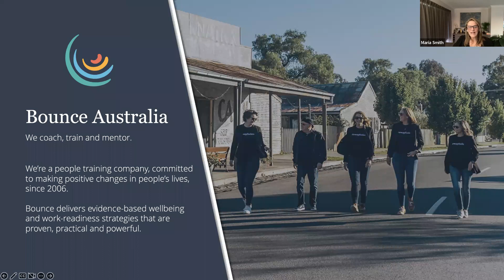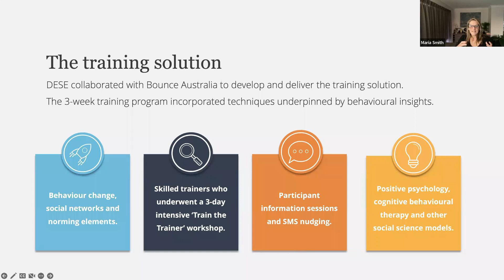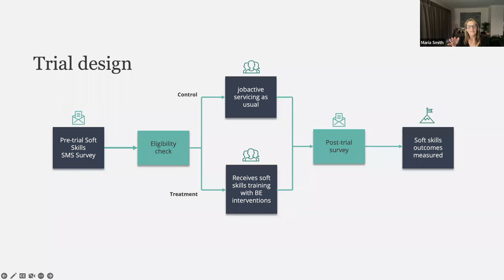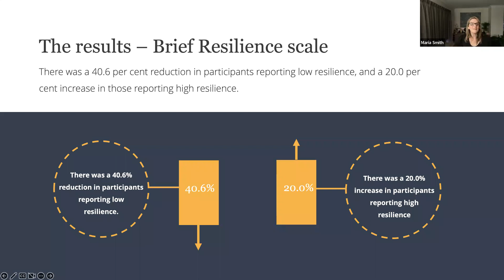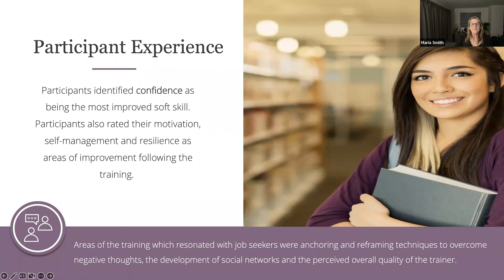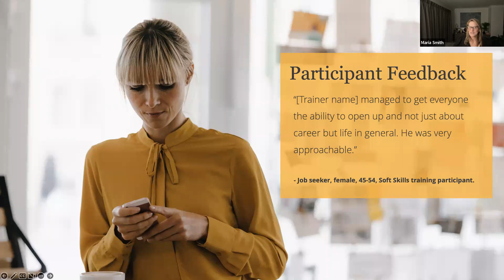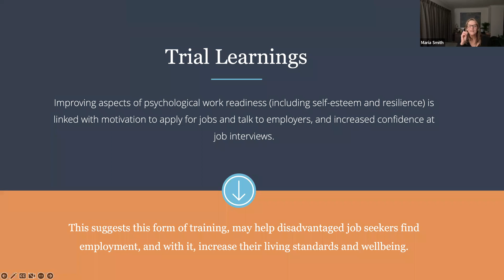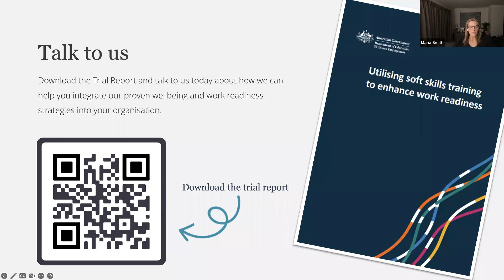IEP LiveLearnLunch #124 Bounce Australia Utilising soft skills training to enhance work readiness